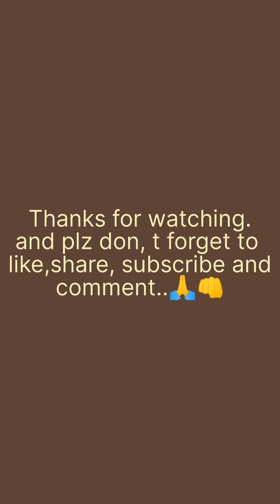our journey of Katara jammu...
Our journey of Katara...one of blessings place in jammu,in India aswell...